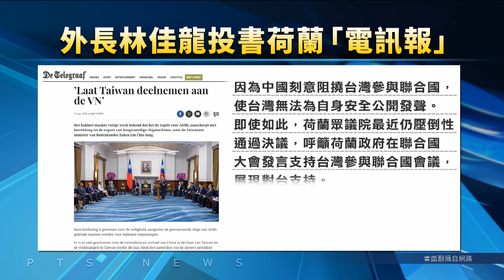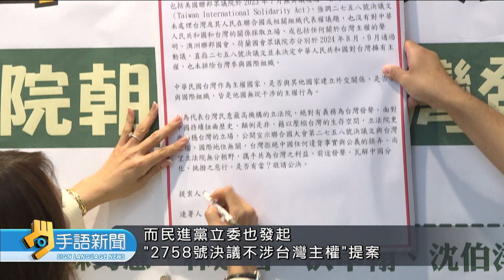美副國務卿指中 以2758決議損台地位 | 20240920公視手語新聞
聯合國大會10號起開議，而美國副國務卿坎貝爾，出席聯邦眾議院、外交委員會的"印太區域強權競爭"聽證會時，首度公開表示，中國以2758號決議為工具、損及台灣地位，這是美國行政部門，對聯大第2758號決議的最新表態。